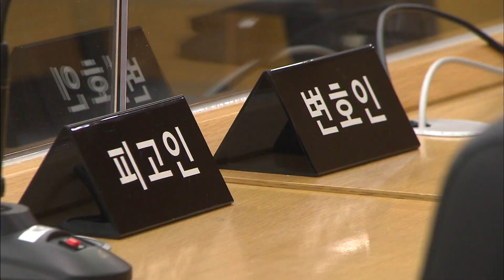2023. 7. 31 [원주MBC] 헬스장 고객에 주사.. 헬스장 대표 벌금 200만원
춘천지법 원주지원은
헬스장 이용객에게 주사를 놓거나
의약품을 판매한 헬스장 대표 51살
백모씨에게 벌금 200만원을 선고했습니다.

백씨는 2018년 원주에서
운영하는 헬스장에서 이용객에게
한달 반 가량 스테로이드제 주사를
놓거나, 당뇨장애 개선 의약품을
판매해, 의료법과 약사법 위반 혐의로
기소됐습니다.

백씨는 "주사기를 대리 구매했지만
직접 투약해주지 않았다"며 혐의를 부인했지만
재판부는 백씨의 유죄를 인정했습니다.